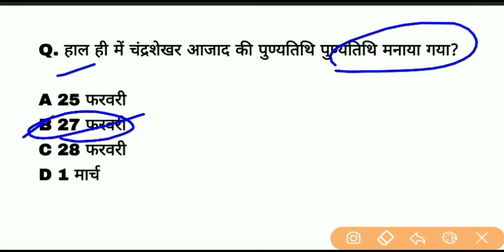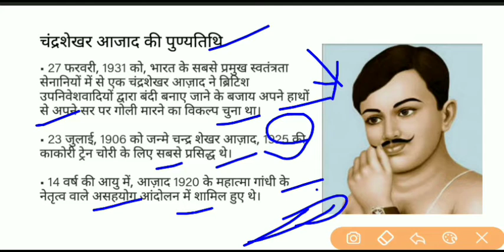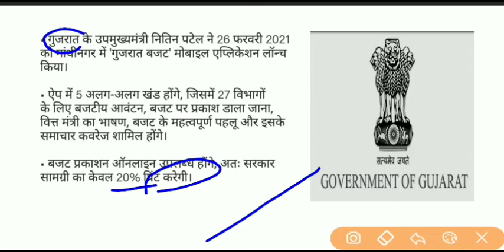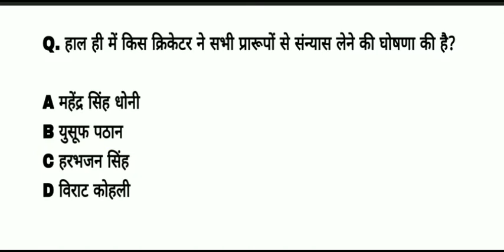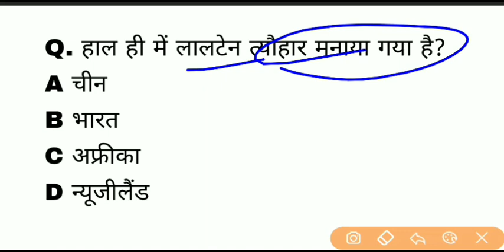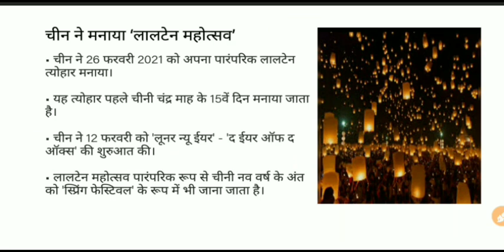1 मार्च 2021 राष्ट्रीय एवं अंतरराष्ट्रीय करंट अफेयर/daily current affairs by India Garh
आज की इस वीडियो में हम देखेंगे दोस्तों 1 मार्च से राष्ट्रीय और अंतरराष्ट्रीय के जितने भी महत्वपूर्ण क्वेश्चन बनते हैं उसको इस वीडियो में हम लोग डिस्कस करेंगे